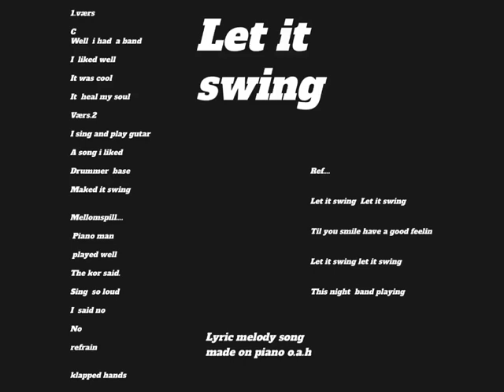Let it swing lyric melody song piano made o.a.h